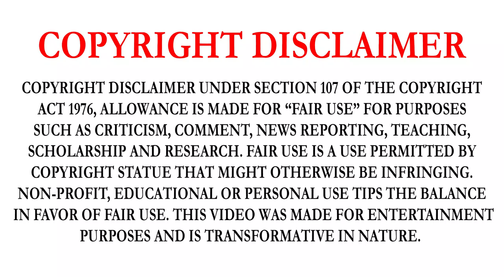MORTAL KOMBAT LEGENDS: SCORPION'S REVENGE MOVIE FULL STORY EXPLAINED IN TAMIL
MORTAL KOMBAT LEGENDS: SCORPION'S REVENGE IS A 2020 AMERICAN DIRECT-TO-VIDEO ADULT ANIMATED MARTIAL ARTS FILM BASED ON THE MORTAL KOMBAT FRANCHISE CREATED BY ED BOON AND JOHN TOBIAS. IT IS THE FIRST MORTAL KOMBAT BASED PROPERTY TO BE PRODUCED AT WARNER BROS. ANIMATION AFTER ITS PARENT COMPANY ACQUIRED THE FRANCHISE IN 2009 FROM MIDWAY GAMES, AND THE FIRST MORTAL KOMBAT ANIMATED PROJECT SINCE THE 1996 ANIMATED SERIES MORTAL KOMBAT: DEFENDERS OF THE REALM, FEATURING CO-CREATOR ED BOON INVOLVED AS CREATIVE CONSULTANT. THE FILM CENTERS AROUND THE TITULAR CHARACTER SEEKING HIS REVENGE ON THOSE WHO MURDERED HIS FAMILY AND CLAN AFTER BEING RESURRECTED BY QUAN CHI, WHILE LIU KANG, SONYA BLADE AND JOHNNY CAGE ARE CHOSEN TO PARTICIPATE ON THE MORTAL KOMBAT TOURNAMENT FOR THE FATE OF EARTHREALM.